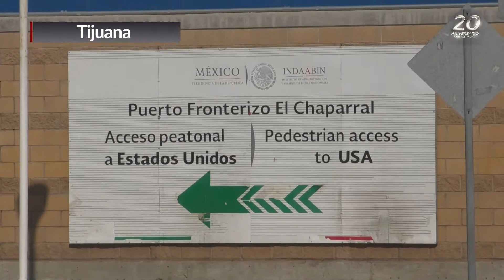AUTORIDADES DE EUA NO CONTEMPLAN LA REAPERTURA DEL PEDWEST